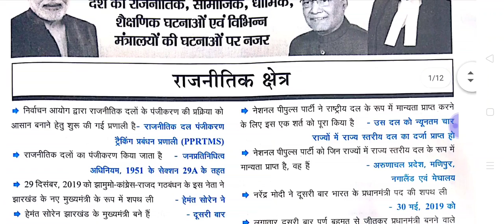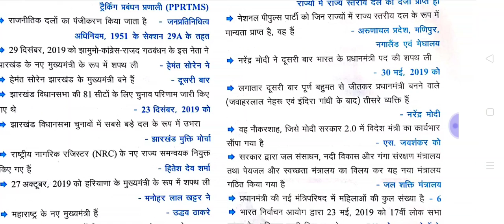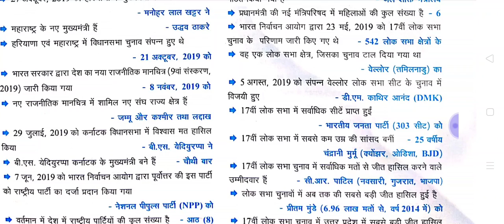IMPORTENT QUESTIONS CURRENT-1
हेलो आप सब कैसे हैं मैं उम्मीद करता हूं कि आप सब अच्छे होंगे या 2019 के प्रमुख प्रश्नों में से एक है जो किसी भी परीक्षा में पूछे जा सकते हैं चाहे वह यूपीएससी और पीसीएस पीसीएस जो किसी भी गवर्नमेंट एग्जाम में या नेता हैं कृपया के बारे में देख ले और कमेंट करें बताएं कैसे हैं यदि आप पूरा प्यार भरोसा देंगे तो हम और अच्छी सी नई वीडियो लहसुन बच्चों के लिए जो कोचिंग नहीं जा सकते हैं या किसी कारणवश घर से निकल सकते हैं तो हम उनके पूरी मदद करेंगे पढ़ने मिले जय हिंद जय भारत आपका दिन मंगल हो